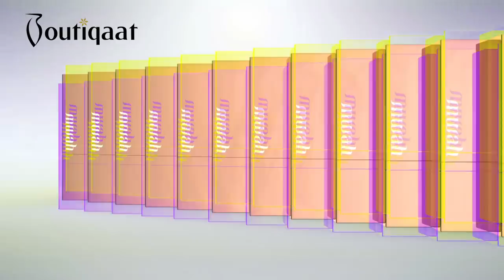Mwah Lipstick Kit| Boutiqaat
400+ exclusive partnerships with the region’s celebrities & influencers😍